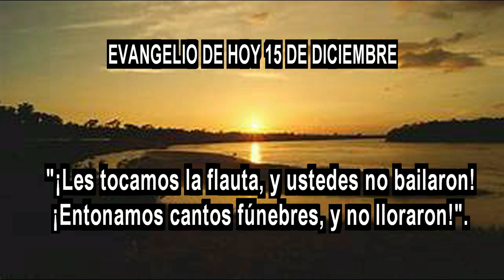EVANGELIO DE HOY 15 DICIEMBRE